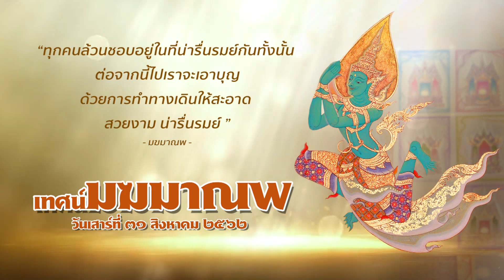พระครูปลัดสัมพิพัฒนศีลาจารย์(ครรชิต คุณวโร)-มฆมาณพกัณฑ์ที่ 5 วาจาสิทธิ์เป็นมิตรกับทุกคน(31/8/2562)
โครงการ...เทศน์มฆมาณพ ปี 2562 (ปีแรก)
ในดำริสมเด็จพระพุทธโฆษาจารย์ (ประยุทธ์ ปยุตฺโต)
กัณฑ์ที่ 5 วาจาสิทธิ์เป็นมิตรกับทุกคน
โดย...พระครูปลัดสัมพิพัฒนศีลาจารย์(ครรชิต คุณวโร)

ยุวพุทธฯ บ้านแห่งธรรม ขอเชิญชวนร่วมงานบุญเพื่อความเจริญงอกงามทั้งทางโลกและทางธรรม ร่วมฟังเทศน์มฆมาณพ เรื่องราวของ “มฆมาณพ” จากคนธรรมดาที่ใช้วัตรบท ๗ ประการ ทำให้เป็นพระอินทร์ได้

📌วันเสาร์ที่ ๓๑ สิงหาคม ๒๕๖๒ เวลา ๐๗.๐๐ น.
ยุวพุทธิกสมาคมแห่งประเทศไทยฯ ซอยเพชรเกษม ๕๔ เขตภาษีเจริญ กรุงเทพฯ